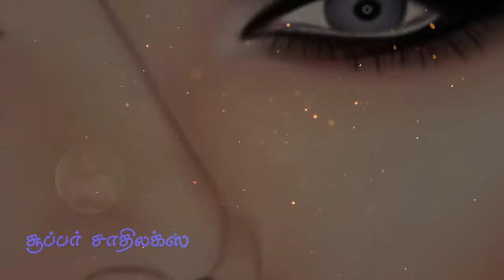Super deluxe remake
Love expression ❤️❤️❤️❤️❤️💖♥️